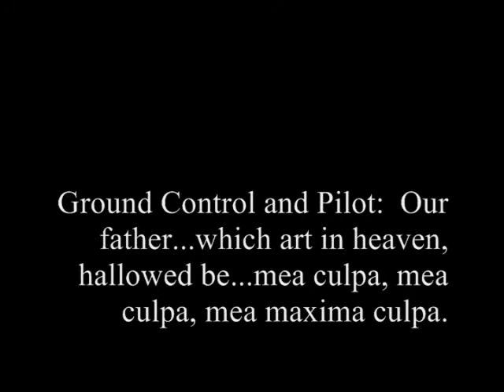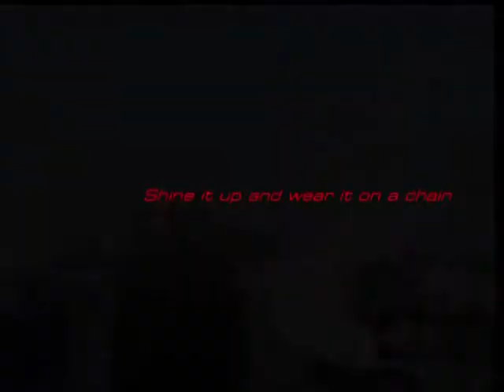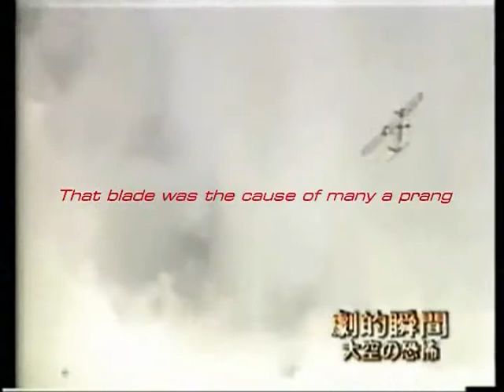Catch a Falling Star